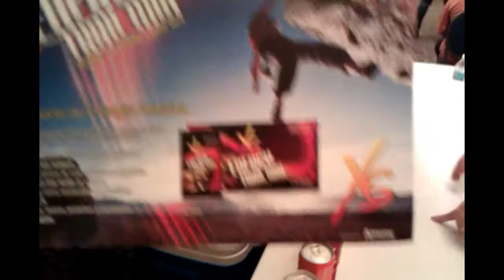Campaña Amway Miami 2012